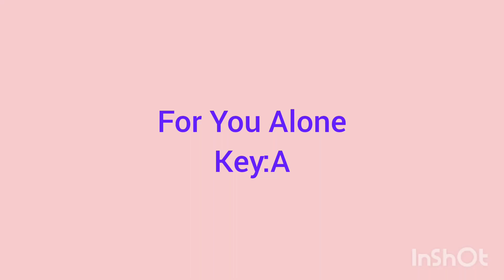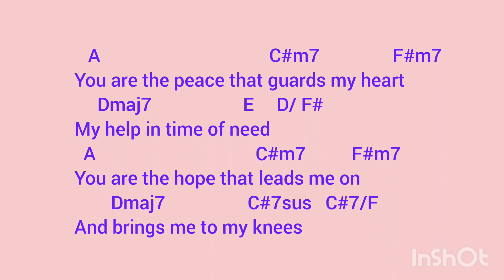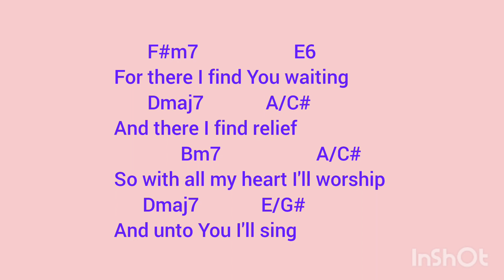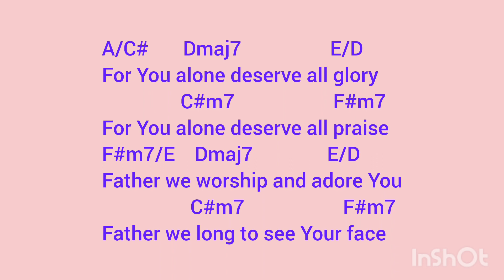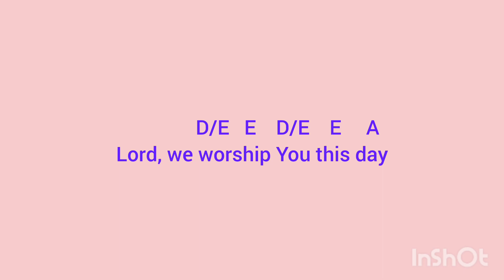For You Alone (Lyrics & Chords)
Lyrics and chords for "For You Alone" provided by Chordal Symphony.